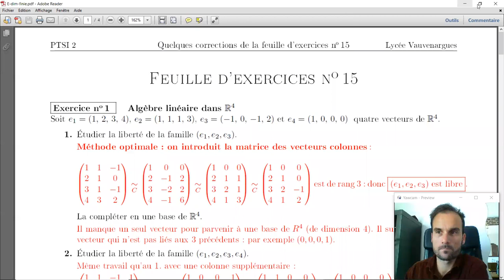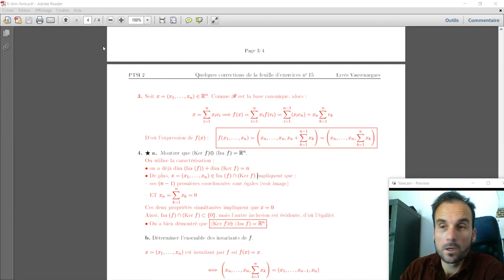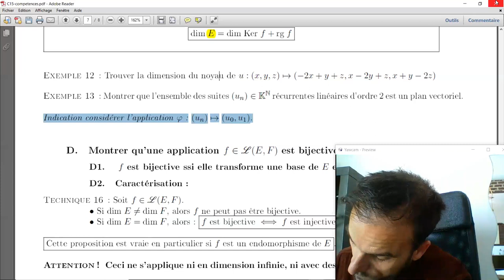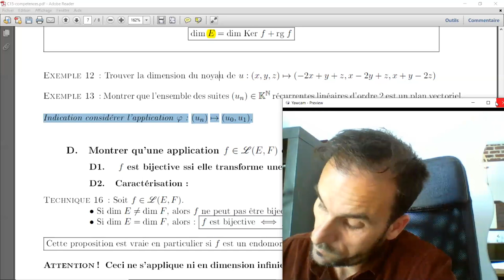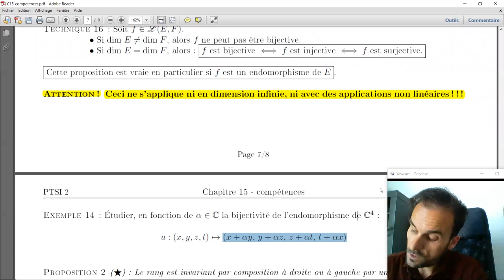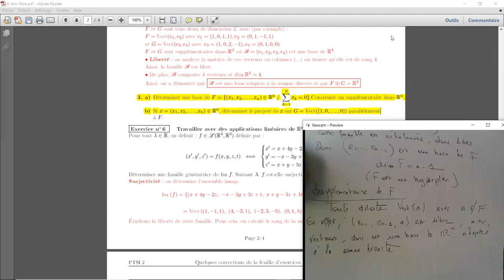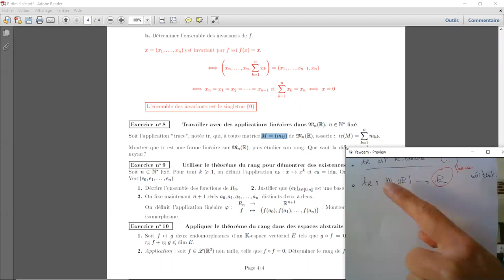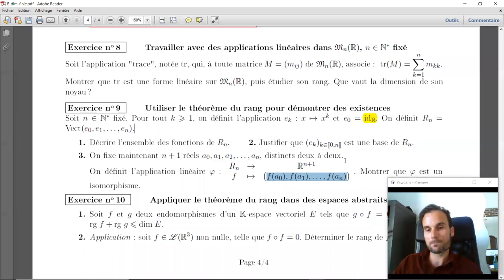Séance 5 (et dernière) - dimension finie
Correction des exercices
Cours par compétence - fin du III.
TD : exercices d'application de la dimension finie